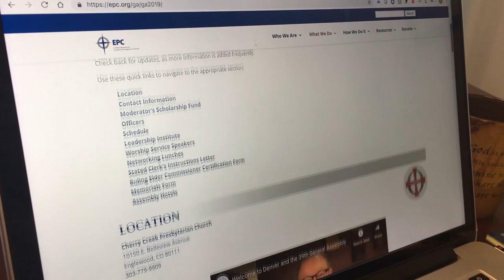The Jeremiah Journal - May 2019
The Jeremiah Journal is a video blog by Jeff Jeremiah, Stated Clerk of the Evangelical Presbyterian Church. In the May 2019 edition, Assistant Stated Clerk Jerry Iamurri provides some highlights of the upcoming 39th General Assembly, June 18-21 at Cherry Creek Presbyterian Church in suburban Denver, Colorado.

For a transcript of this month’s edition in printable PDF format, go